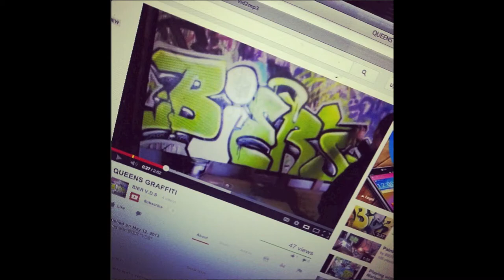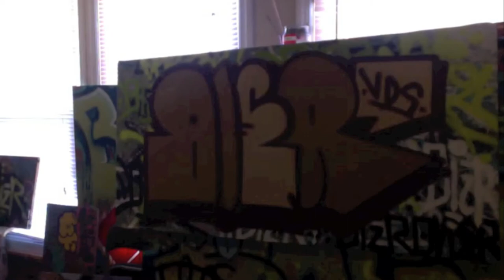NEW YORK GRAFFITI : BIER x MZ x OMEN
Painting with VDS CREW . 2013